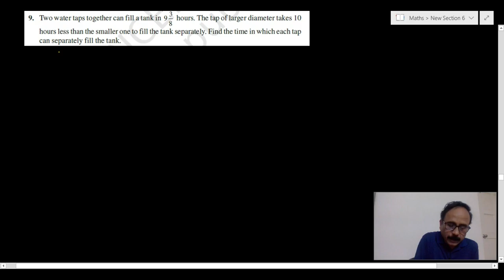SOLUTIONS TO QUADRATIC EQUATIONS EXERCISES 4.3 & 4.4 OF CLASS X NCERT TEXT BOOK.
In this video the solutions of exercise 4.3 (Q8 TO Q11) AND 4.4 of NCERT text book for class X Mathematics were discussed completely.
The idea of solving questions is to give an insight to understanding the problem solving technique,not to follow exactly.It is always better that the student should make an attempt to solve the questions on his/her own understanding of theory discussed in my first video of Quadratic Equation.If he/she fails to solve ,then only he should refer to the solutions. Remember a problem can be solved in many ways, Dont restrict to the method discussed in this video.